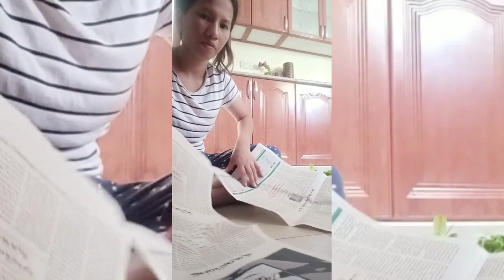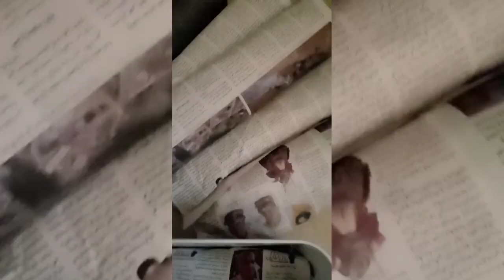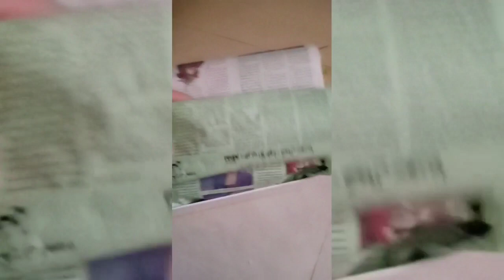sunday morning harvest dami ng gerger